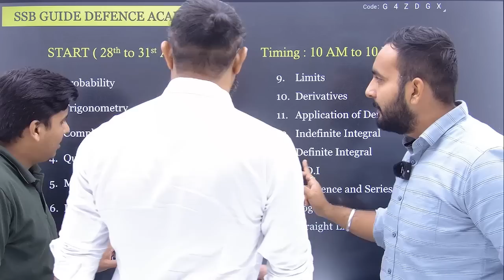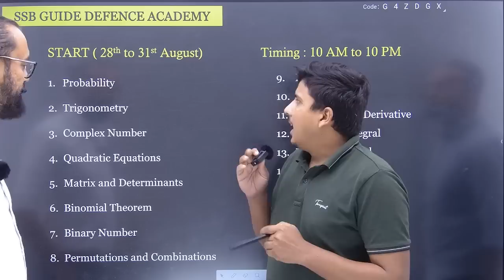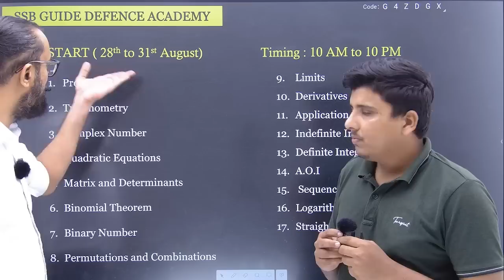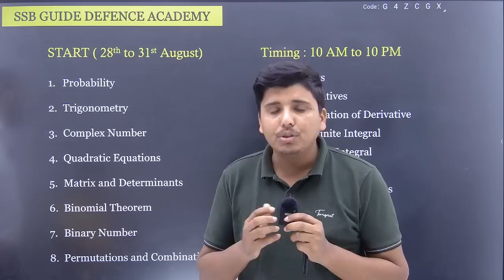Big Surprise For All !!! || New Faculty Added In Team Arpit!!!